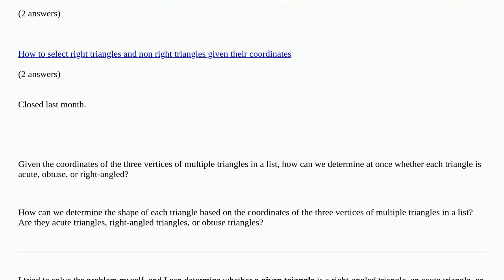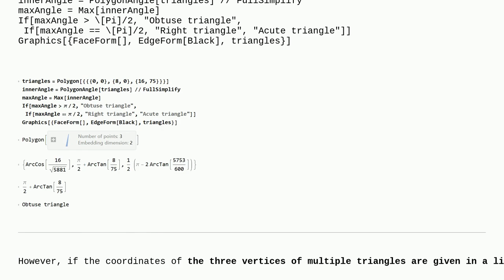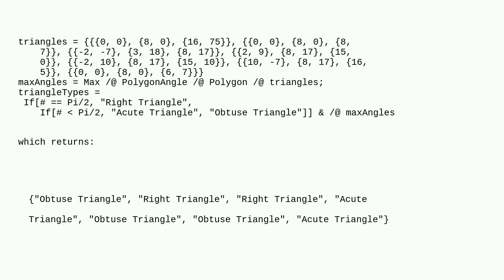Mathematica: How to determine the shape of each triangle? Are they an acute, right-angled, or obt...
How to determine the shape of each triangle? Are they an acute, right-angled, or obtuse triangles? duplicate

A special thanks goes out to the awesome community

  geometry